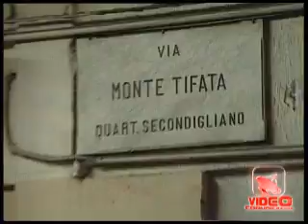Napoli - Agguato di camorra a Secondigliano, ucciso Ciro Esposito (live 09.11.12)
- Napoli - Ha cercato di trovare rifugio in un bar, ma lì è stato raggiunto dai killer che lo hanno finito con tre colpi alla testa: così è stato ucciso Ciro Esposito. Quello che la polizia sta cercando di ricostruire, e quanto si teme di più, è una nuova esplosione della faida di Scampia. Esposito, 48 anni, è stato ucciso proprio nel Rione Berlingieri, venerdì sera, intorno alle 19.

Secondo una prima ricostruzione delle forze dell'ordine, l'uomo stava scappando dai sicari ed ha provato a trovare rifugio all'interno del bar Mary, in via Monte Tifata, al numero 43. Qui è stato ucciso con 5 colpi di pistola di cui 3 alla testa. Questa ricostruzione è avallata dal numero dei bossoli che la polizia, che sta conducendo le indagini, ha trovato. L'uomo risulta avere precedenti per reati contro il patrimonio, ricettazione e associazione a delinquere.

La zona dove è stato ucciso Esposito viene considerata quartier generale del clan della Vanella Grassi. Da quanto è emerso, l'omicidio rientra nella faida, da mesi in atto, tra gli Scissionisti e i cosiddetti "Girati", vale a dire i Vanella Grassi anche se Esposito non risulta uomo di spicco di un clan.

Solo una settimana fa un altro uomo era stato ucciso in un agguato. Per gli inquirenti non rientrava nella faida. Ma quel che è certo è che la camorra, tra Napoli e provincia, sta facendo salire sempre di più il numero dei morti ammazzati. Morti, spesso addirittura innocenti, cioè uccisi per sbaglio. È il caso di Pasquale Romano, operaio trentenne trucidato poco tempo fa solo perchè scambiato dalla camorra per un pusher. (09.11.12)